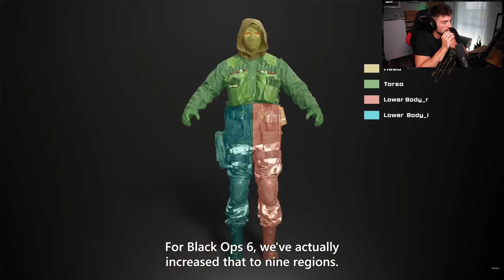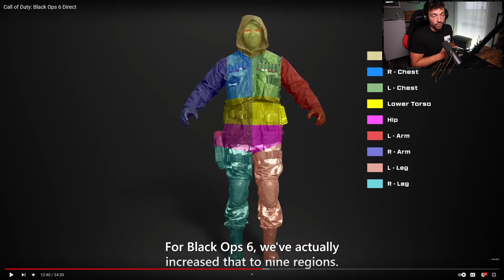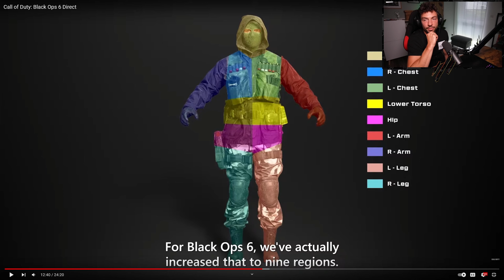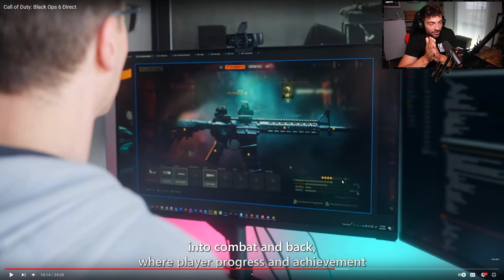Black Ops 6 MORE REALISTIC THAN EVER?? This Will Create Issues!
Call of Duty Black Ops 6 has been revealed and with it their NEW OMNIDIRECTIONAL MOVEMENT (Omnimovement)! New ingame footage, new mechanics, new campaign, new multiplayer - everything looks brilliant in Call of Duty Black Ops 6 and it seems like they added a whole bunch of stuff to make the new Call of Duty game even more realistic... If that's good or not, if that leads to a more immersive experience, what Omnimovement has to do with it and what you can hype up - I discuss it in my reaction to Black Ops 6!!